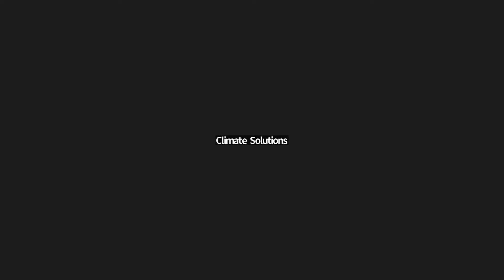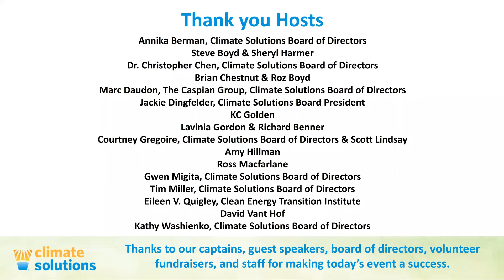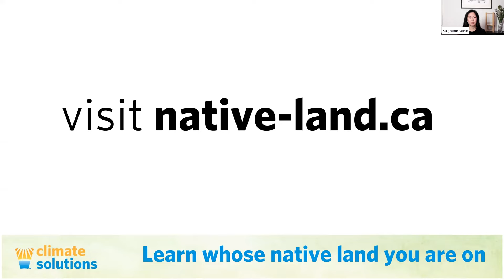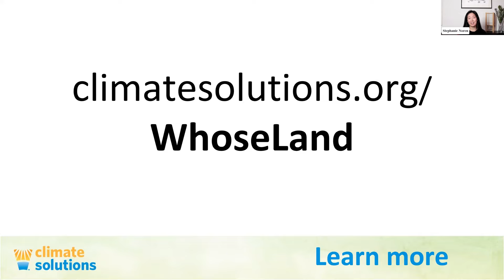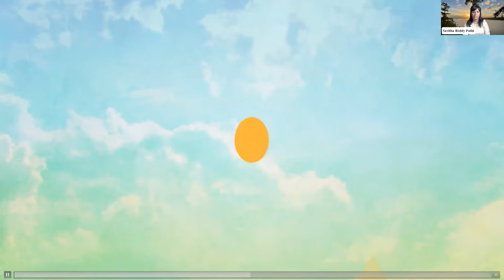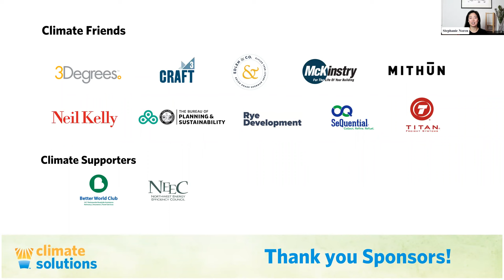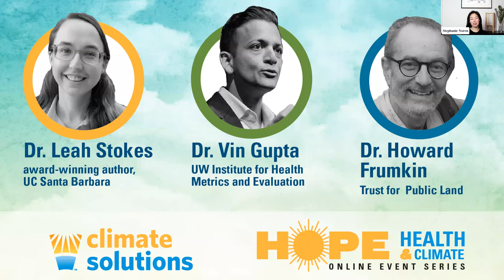Hope, Health, and Climate: Part 1 with Drs. Leah Stokes, Vin Gupta, and Howard Frumkin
Health and climate change are tightly woven together—both the impacts from pollution on our lives and communities and the benefits we all experience when we accelerate equitable clean energy solutions.

We’ll discuss those interwoven issues, as well as: how we still have a window of time to stop making things worse and instead accelerate positive change, why we should have hope, and how to stay hopeful.